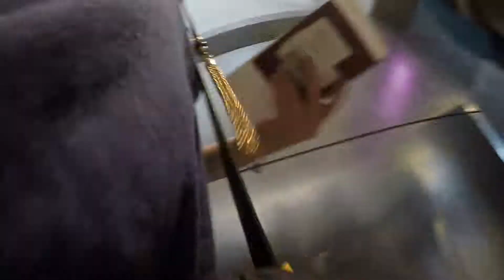Day 13 - Los Angeles to Reykjavik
Day 13 - The one with flying back home

Finally the last part of my trip is here. That day I had to figure how to get to the airport (let me remind you I was there when the women's march against Trump administration was happening and the day before the LAX airport was craaaaaaaaaazy packed). I left at 7 am local time, flew for almost 9 hours and got back home, in Reykjavik around 6 am, local time. The jet lag was real the following days.
Thanks for those following my trip until the very end, and hopefully I'll get better at editing.